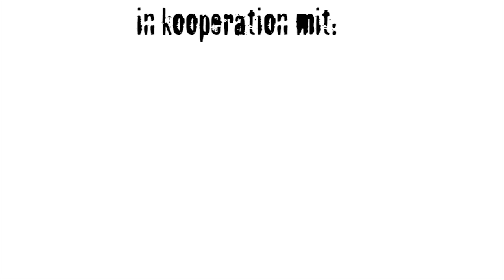Shortclip#2 - Sami und rassistische Spiele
Diesmal mit einem Wortbeitrag von Sami. Und erneut dieses mysteriöse Datum am Ende? Was hat es nur damit auf sich?